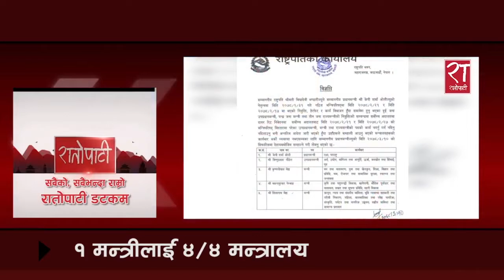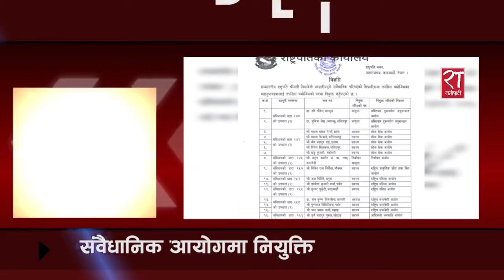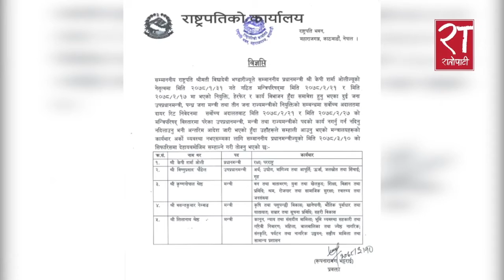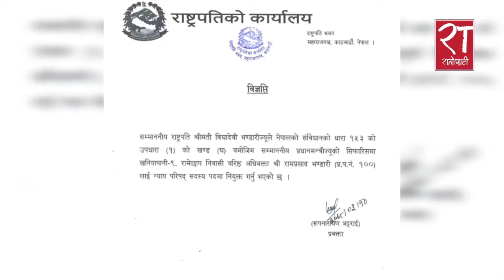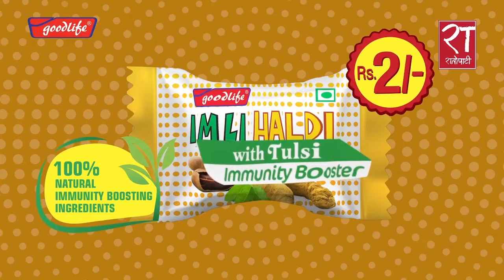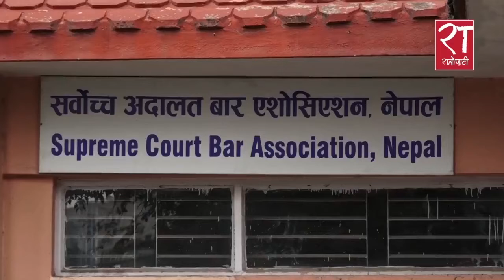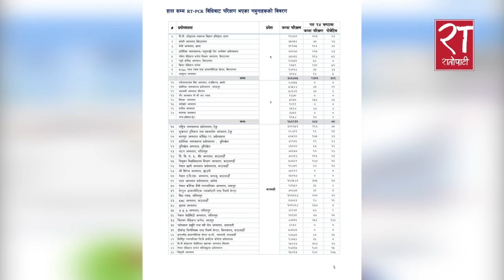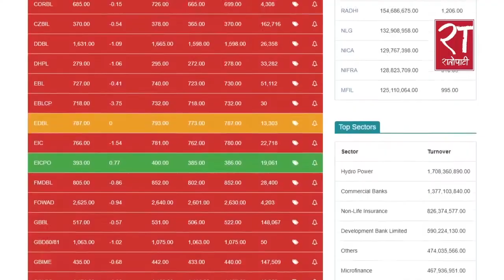आजका हेडलाइन्स् : १० असार २०७८